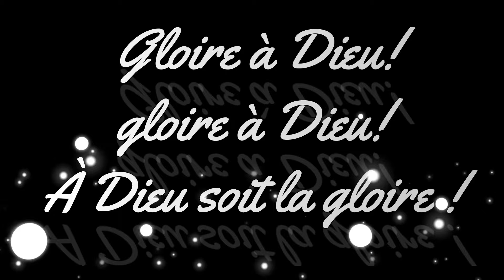Gloire a Dieu Gloire au Seigneur, merci pour tes hauts faits! - EJCFG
Eglise de Jesus-Christ Full Gospel
Nouvelle Assemblée de Miami